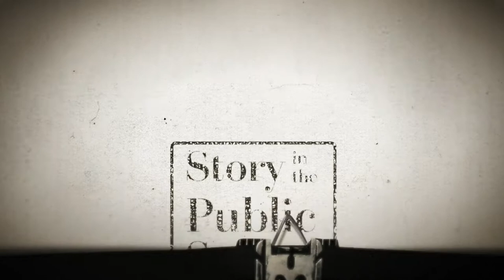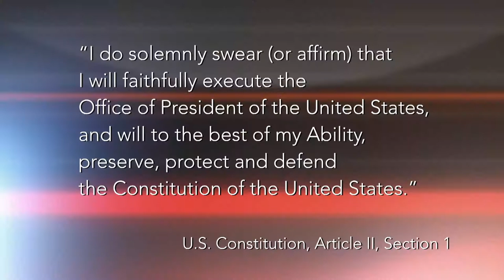Jed Shugerman on "Story in the Public Square"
The confirmation of Justice Bret Kavanaugh was a bruising episode for many Americans. Jed Shugerman views that confirmation process against the long history of America’s courts and essential debates over the constitutional limits on executive power.